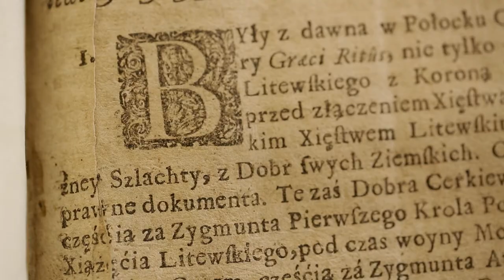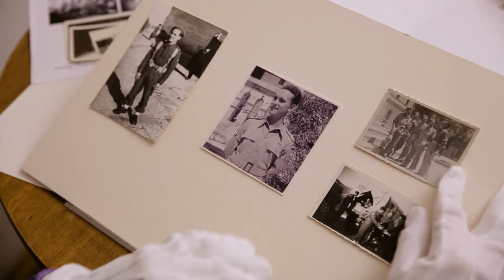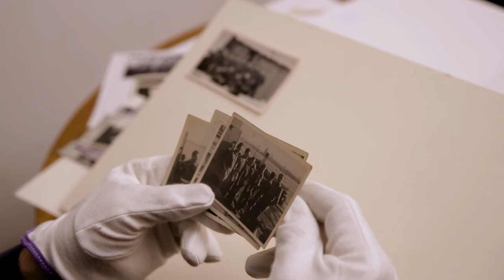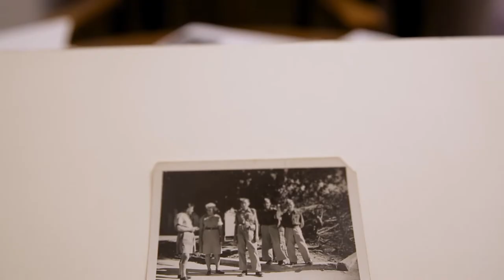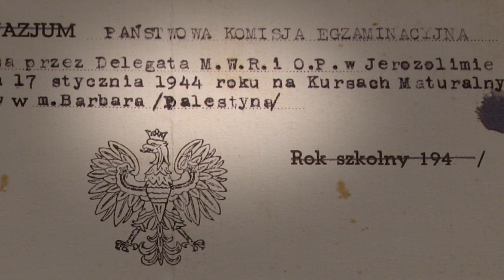„Dzieła, arcydzieła”: Szkolnictwo na szlaku II Korpusu Generała Andersa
Wojciech Narębski, uczestnik bitwy pod Monte Cassino, zachował w swoim zbiorze fotografie dokumentujące życie polskich żołnierzy, uczestników kursów maturalnych i uczniów liceów, którzy edukację i wykształcenie uzyskiwali na szlaku bojowym w Palestynie.